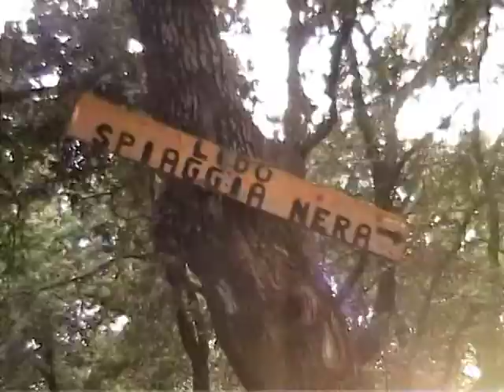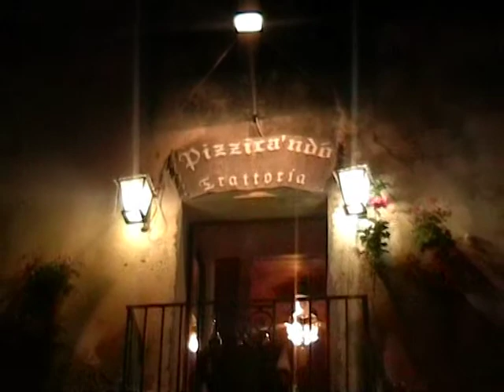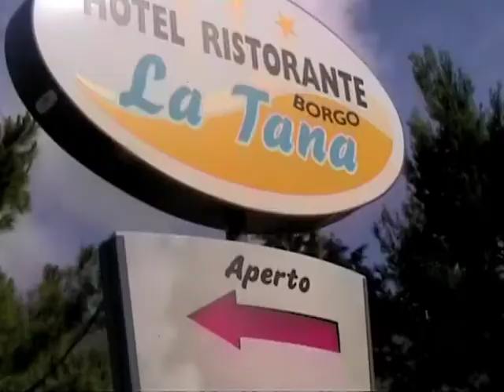Barbara- da Perugia verso Maratea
Giugno 2010 in viaggio verso il mare bellissimo di Maratea in Basilicata e Scalea in Calabria